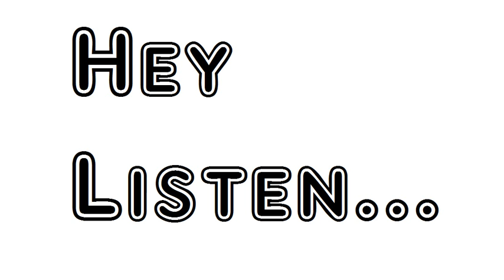Poem Those Names Banjo Paterson Andrew Barton